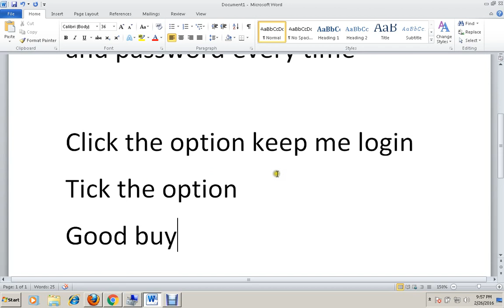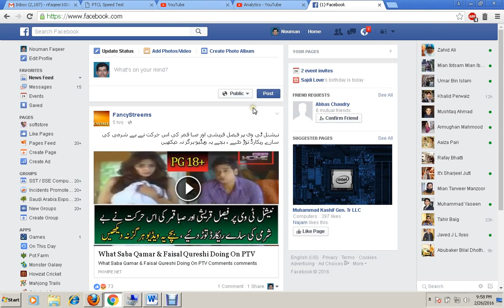How to open facebook without entering username and password